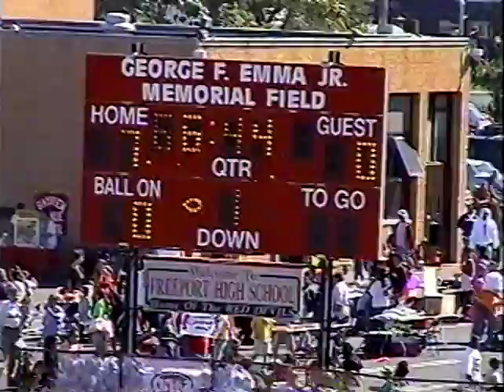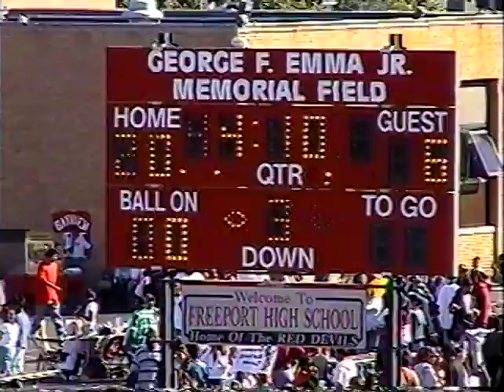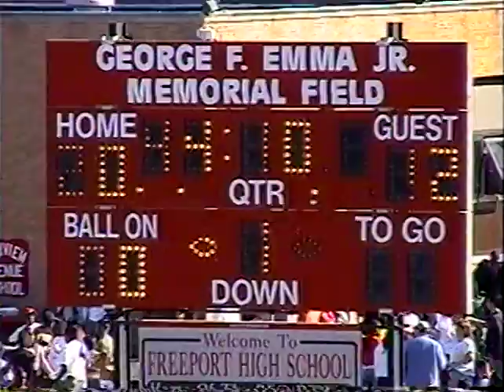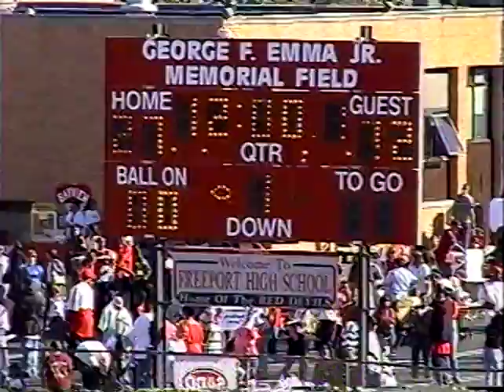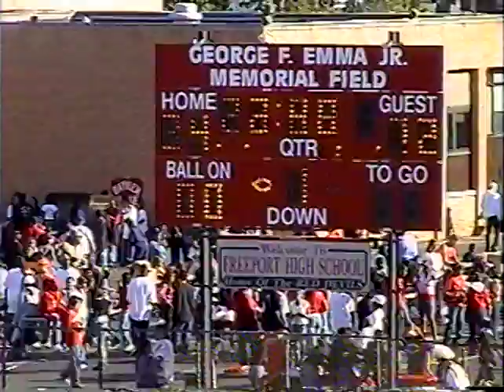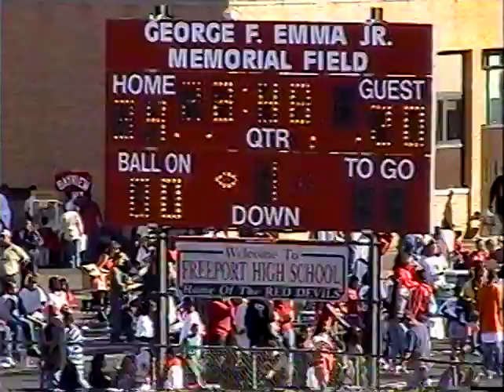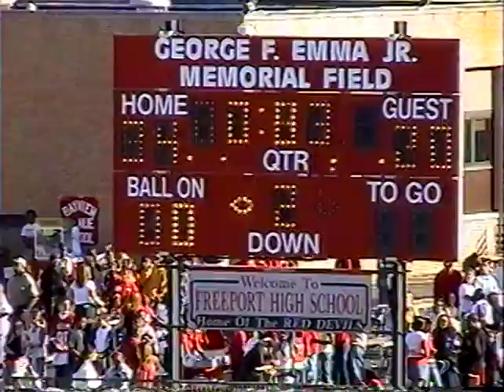2005 Week 3